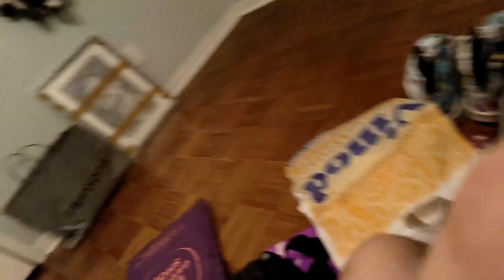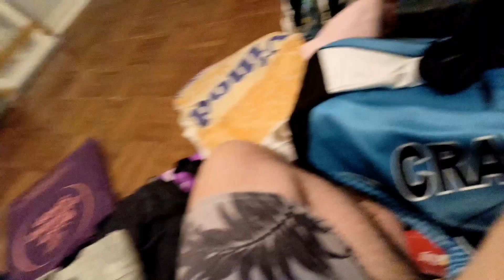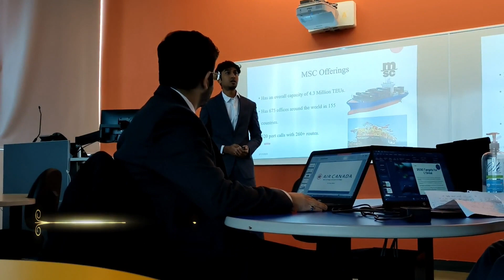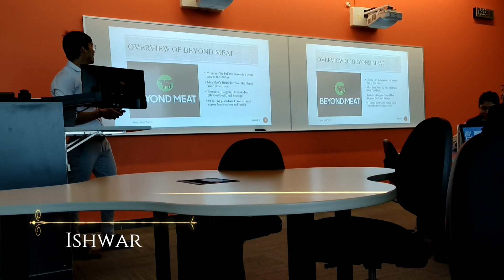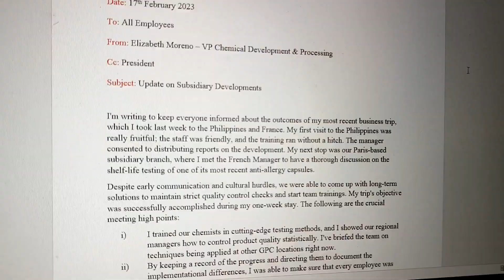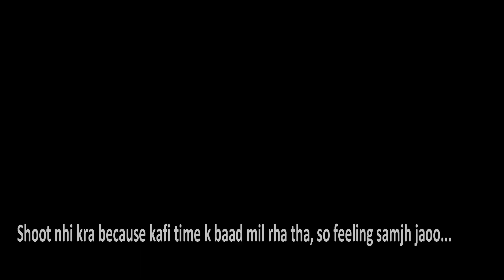Is the struggle real in Canada?|| Itna swadisht chicken kbhi nhi khaya|| Dev18 vlogs.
Everyone who eats chicken should try it from Karahi Boys, who lives near Toronto.